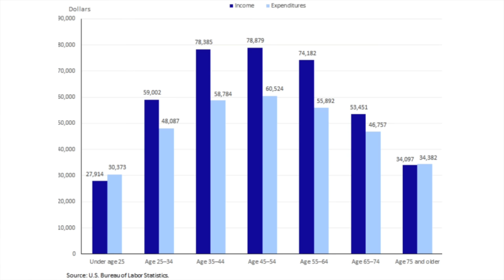6 Things You SHOULD Spend on in Retirement (Before It’s Too Late)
6 guilty pleasures to spend your money on in retirement.

In this video, I discuss the six things you should spend your money on in retirement and why it's essential to do it sooner rather than later.

**GET MY T-SHIRT**

**READING**

**QUESTIONS**

**ABOUT ME**

**TIMESTAMPS**

0:00 Intro
0:33 6 Things you should spend on in retirement
1:01 Having enough money for retirement
4:30 Number One
5:46 Number Two
7:14 Number Three
7:57 Number Four
8:54 Number Five
9:18 Number Six
10:31 Conclusion